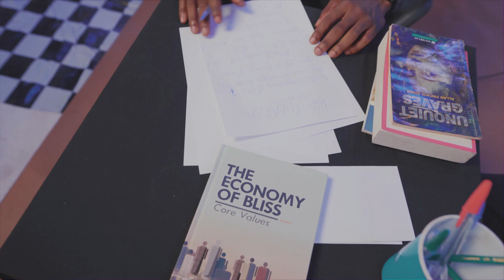Asa Pro - Genesis (official Video)